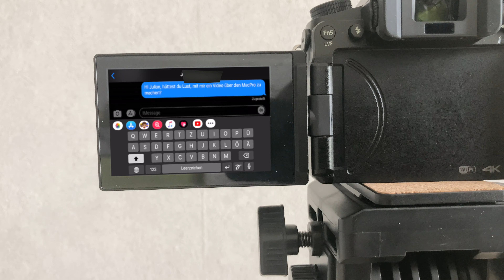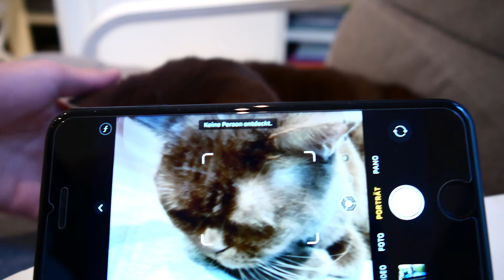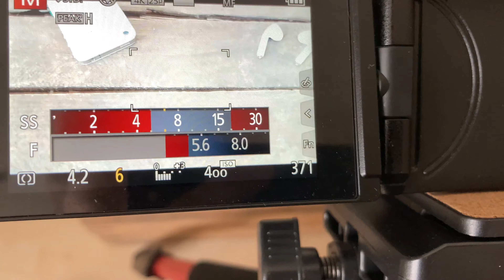Panasonic Lumix G70 VS iPhone SE 2020/ Wer lichtet besser ab? (Deutsch/German)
In diesem Video vergleiche ich die Panasonic Lumix G70 mit dem iPhone SE. Viel Spaß!

________Mein Equipment_______
Panasonic LUMIX G70
Lammcou Ministativ
Moukey Mikrofon
Neewer Stativ
Neewer Fluidhead